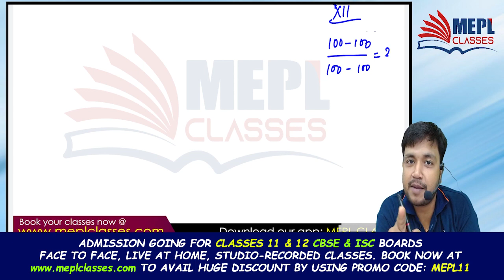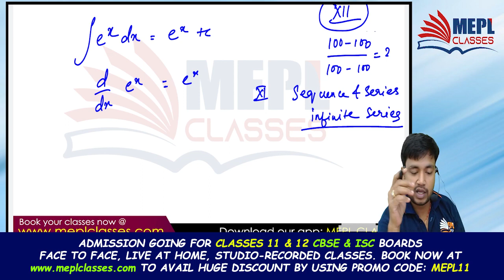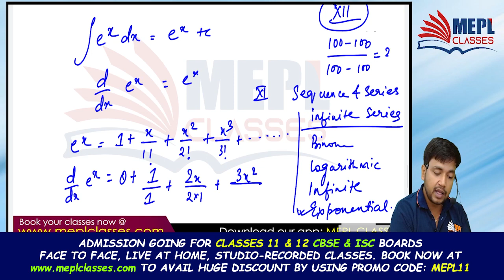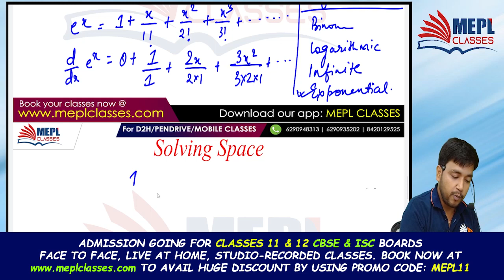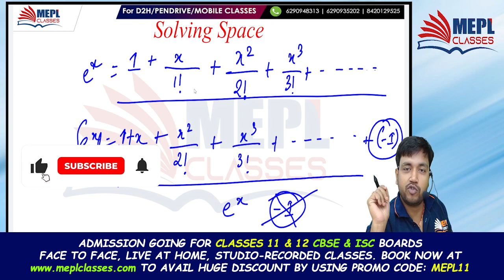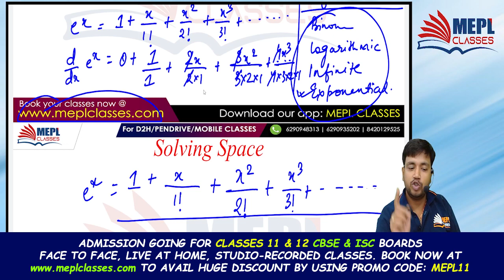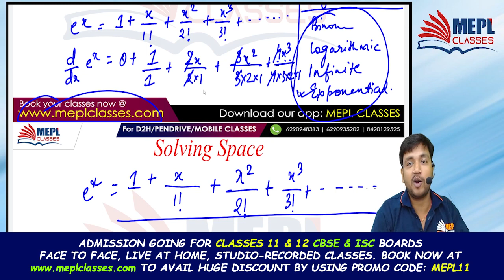Class 11 Mathematics - Why is it so ? MEPL - Pulkit Agarwal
ABOUT US:
MEPL Classes is one of the most Trusted Educational Institute in India. It is catering to students of Professional Courses like CA, CMA & CS across all levels. Mohit Agarwal Sir (CA, CS) is the founder, chief educator & a true visionary of MEPL Classes. Under his leadership, MEPL has served thousands of students and looks forward to reach out to even larger number of students in the current times. MEPL Classes provides MOST SUBJECTS UNDER ONE ROOF and is loved by students across the country for its high quality team of teachers viz. Divya Agarwal Mam (CA, CS), Sanjeev Pandey Sir (MSc, MBA), Gourav Kabra Sir (CA,  CFA - L3 Qualified), Nikunj Goenka Sir (CA) & Dr. Mohit Shaw Sir (CS) & CA Bishnu Kedia Sir

I Hope You Guys Enjoyed This Video On "Class 11 Mathematics - Why is it so ? MEPL - Pulkit Agarwal". See You In The Next Surprising ⏭️ Session. Let Us Know Your Doubts And Feedbacks in The Comment Section.